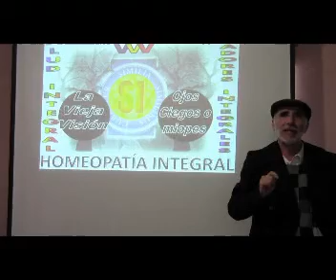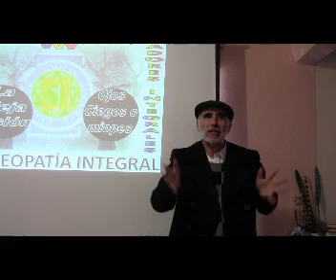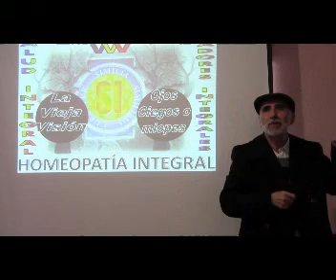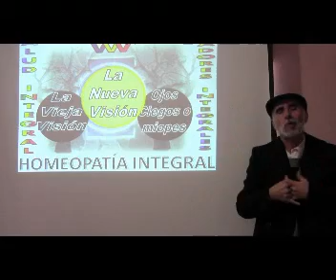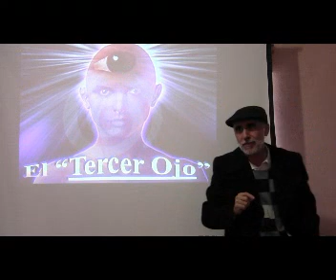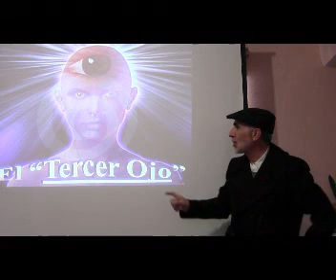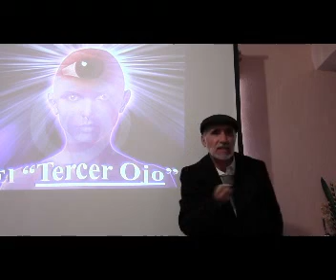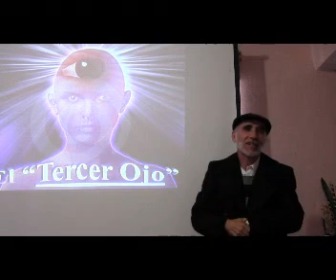HOMEOPATÍA INTEGRAL, HACIA UNA NUEVA VISIÓN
La Homeopatía Integral implica y produce UNA NUEVA VISIÓN... Sólo de esta "Nueva Visión" brota un Nuevo Ser, un Nuevo Saber u un Nuevo HACER-AMAR, y, por tanto, UNA NUEVA MEDICINA en favor de los demás...

A eso TE INVITAMOS en nuestro NUEVO CURSO DE HOMEOPATÍA INTEGRAL, en forma PRESENCIAL (totalmente GRATUITO), en la Ciudad de México y que comienza en Junio de 2013 (Ver la Convocatoria en la siguiente liga

Recordamos que también hay una Invitación permanente al Modo Virtual a través de internet (esta invitación es con COOPERACIÓN VOLUNTARIA), para las personas que no puedan acudir presencialmente. Aquí está la liga para esta otra Convocatoria